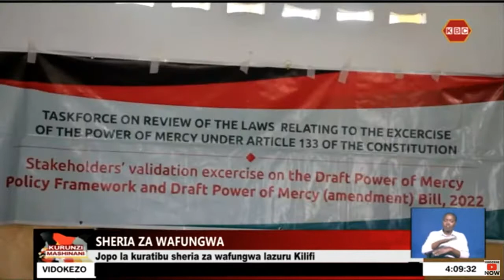Jopo la kuratibu sheria za wafungwa lazuru Kilifi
Sheria za kutoa msamaha kwa wafungwa zimepigwa msasa na jopo la kuunda sera na marekebisho ya sheria. Likiongozwa na mwenyekiti wake, Dr Lydia Muriuki, jopo hilo lilizuru kaunti ya Kilifi kuimarisha juhudi za kushirikisha umma katika hatua za mwisho za kudhibitisha sera hizo kabla ya kupelekwa bungeni miezi michache ijayo.